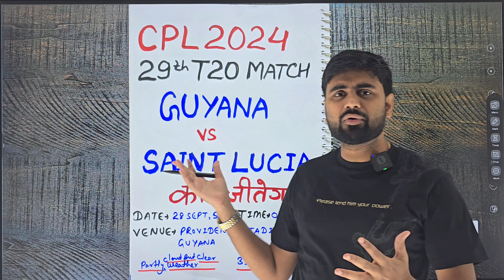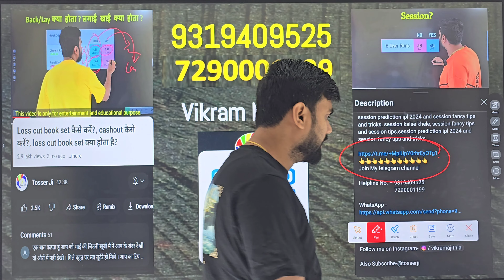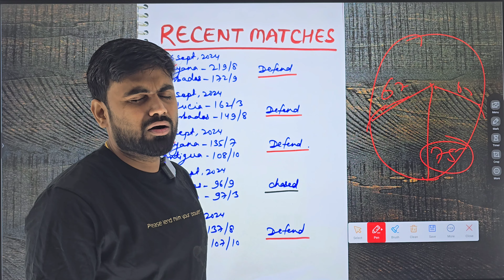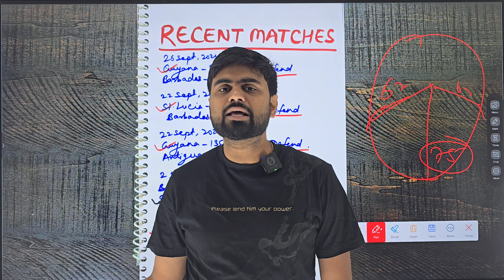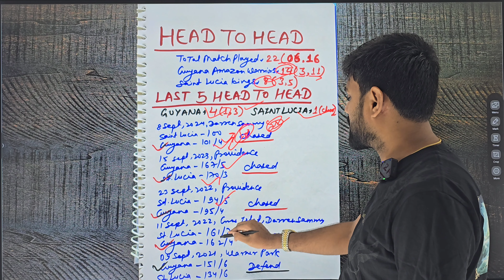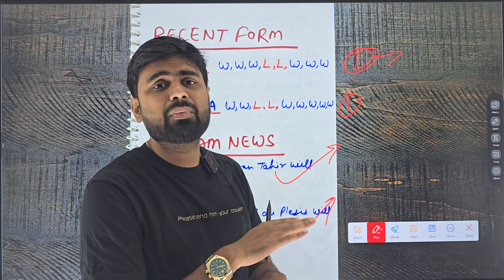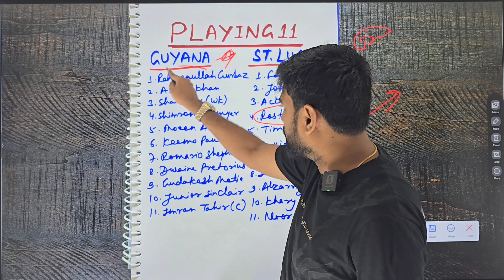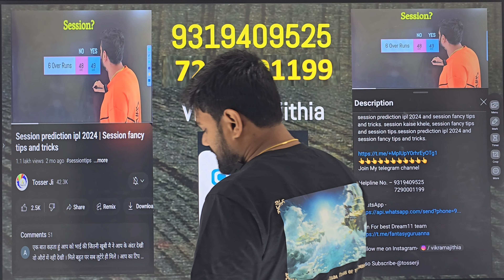Guyana vs saint lucia cpl 2024 29th match prediction, guy vs slk today prediction, slk vs gaw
guyana vs st lucia match prediction, cpl 2024 today match prediction, guyana vs st lucia  prediction, guyana amazon warriors vs saint lucia kings, st kiits vs st lucia today prediction

guyana vs sanit lucia cpl 2024 29th match prediction
guyana amazon warriors vs sanit lucia kings cpl 2024
saint lucia kings
guyana vs sanit lucia match prediction
guyana vs sanit lucia tosser ji prediction
guyana vs sanit lucia who will win
guyana vs sanit lucia winner
guyana vs sanit lucia 2024 prediction
guyana vs sanit lucia session prediction
guyana vs sanit lucia toss prediction
guyana vs st lucia 2024 match prediction
guyana vs st lucia session tips
guyana vs st lucia fancy tips
session prediction cpl 2024
cpl 2024 29th match prediction
session prediction today match
guyana vs st lucia prediction
cpl 2024
guyana vs st lucia today prediction
guyana amazon warriors vs saint lucia kings patriots
guyana vs st lucia
guyana vs st lucia match prediction
guyana vs st lucia match kaun jitega
guyana vs st lucia cpl 29th match prediction
today match prediction
st lucia vs st kiits prediction today
guyana amazon warriors vs saint lucia kings patriots match prediction
cpl match prediction guyana vs st lucia
cpl 2024 guyana vs st lucia prediction
guyana amazon warriors vs saint lucia kings
guyana amazon warriors vs saint lucia kings 2024 predction
guyana amazon warriors vs saint lucia kings match prediction
guyana amazon warriors vs saint lucia kings 29th match prediction
guyana amazon warriors vs saint lucia kings prediction
29th match guyana vs st lucia
guyana amazon warriors
st lucia and barbuda falcons
cpl today match prediction
cpl 29th match
cpl 2024 today match prediction
cpl 29th match prediction
cpl 2024 today prediction
today cpl match prediction
gaw vs slk session prediction
gaw vs slk match prediction

gaw vs slk
guy vs slk dream11 prediction
slk vs gaw dream11 prediction
slk vs gaw
guy vs slk dream11t
kr vs slk match prediction
slk vs gaw dream11
guy vs slk dream11 team
slk vs gaw dream11 team
slk vs gaw dream11 prediction today
slk vs gaw dream11 team prediction
gaw vs slk pitch report
gaw vs slk cpl prediction
guy vs slk dream11 prediction today
guy vs slk dream11 prediction today match
gaw vs slk prediction today
gaw vs slk
gaw vs slk cpl 2024
gaw vs slk match
gaw vs slk prediction
gaw vs slk cpl 2024 prediction
gaw vs slk cpl 2024 29th match prediction
gaw vs slk cpl 29th match prediction
gaw vs slk 29th match prediction cpl 2024
gaw vs slk cpl dream11 prediction
slk vs slk my11circle
my 11 circle team today
gaw vs slk my11circle team
dream11 team today
gaw vs slk dream dream11 prediction
guyana vs st lucia my11circle team
gaw vs slk playing 11
trinidad pitch report